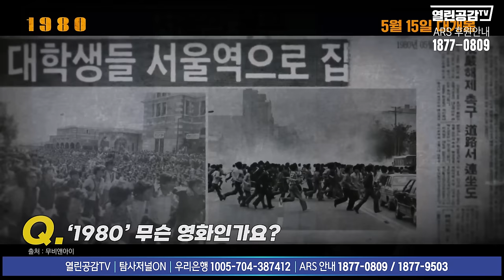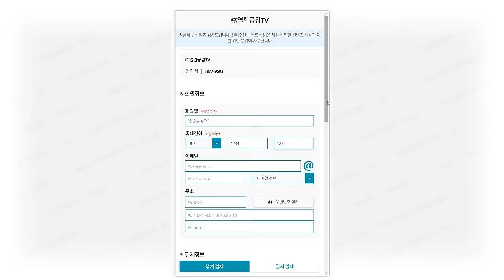【윤성은의 언박싱스토리3화】 영화 ‘드라이브‘ 정연 감독, 주연배우 조의진 출연 _ ‘영화 1980‘ 5.18 기념 재개봉!